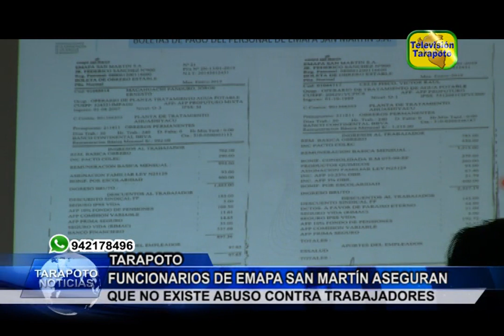TARAPOTO NOTICIAS: FUNCIONARIOS DE EMAPA SAN MARTÍN ASEGUR